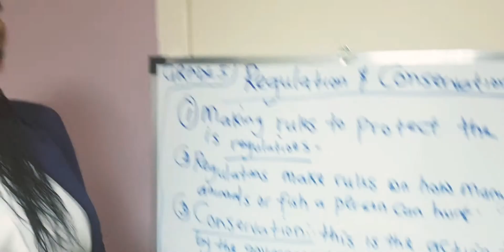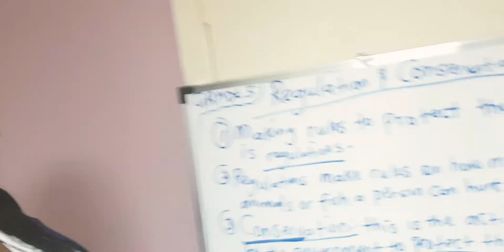REGULATIONS AND CONSERVATION ( PAGE 177)